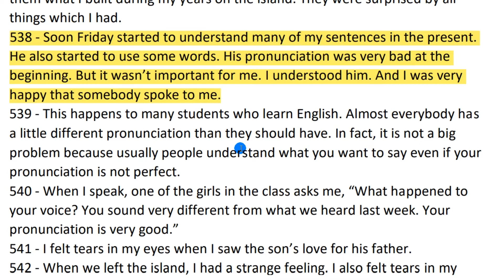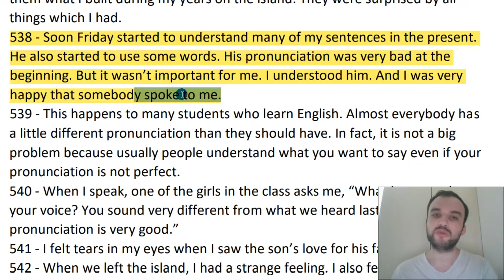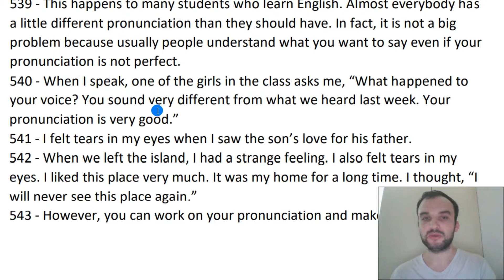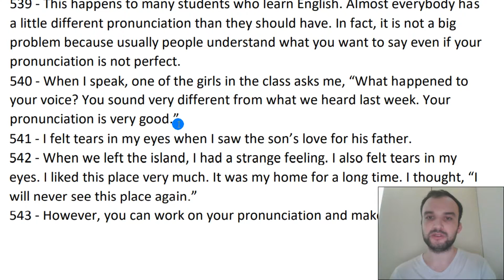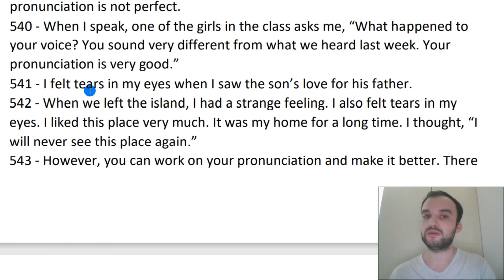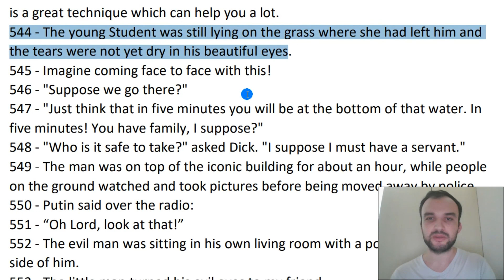Kolaydan Zora Doğru İngilizce Cümle Çevirerek İngilizce Öğreniyoruz - Part 20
Merhaba arkadaşlar, İngilizce öğrenirken kullanabileceğiniz kolaydan zora doğru sıralanmış 10000 paragraftan oluşan bir kitap oluşturdum.  Her gün İngilizce çeviri videoları paylaşıyorum. Umarım beğenirsiniz.